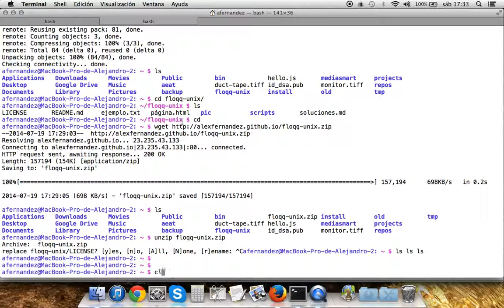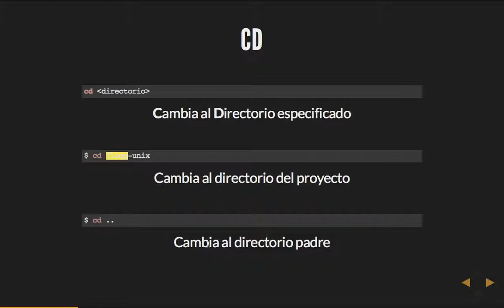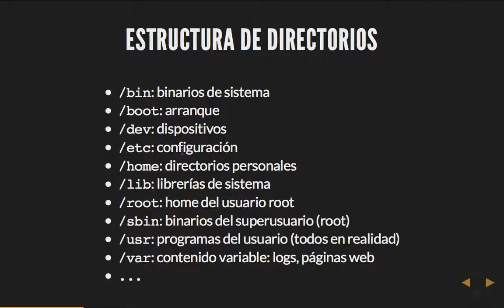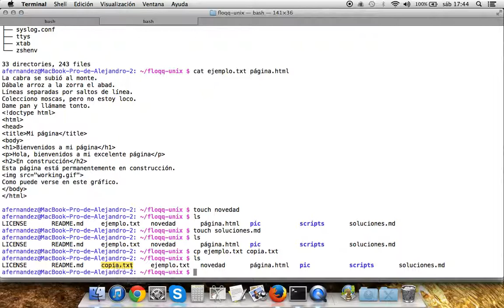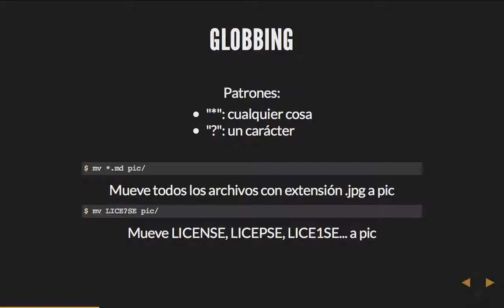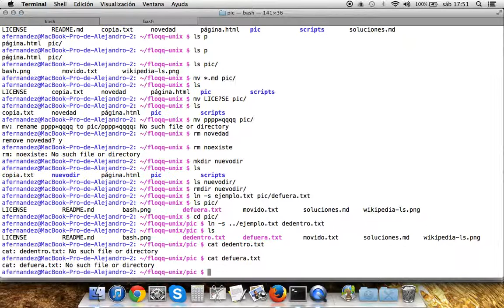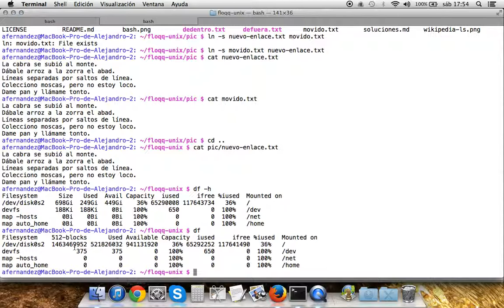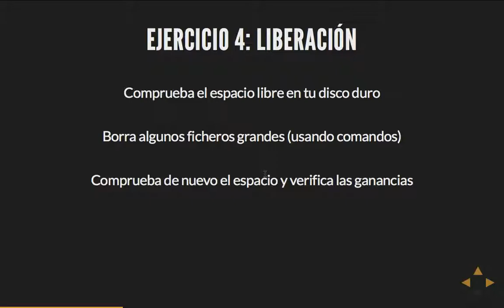Curso Unix: 3 - Todo son ficheros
Capítulo 3: Todo son ficheros.